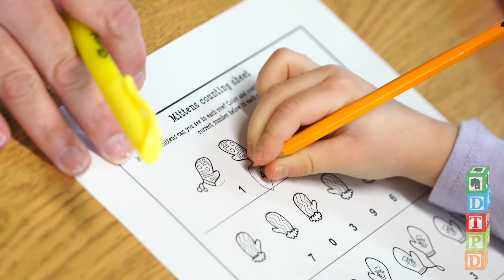Dundee Township Park District Preschool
Janet Coyle, our DTPD Preschool Coordinator and also a Teacher, talks about the popular Dundee Township Park District Preschool program and how important these classes are to the development of 3-5 year-olds.

Children are involved in learning activities that are designed to meet and nurture their growth in all areas of development. Teachers will work one-on-one and in small groups with your child, as they tailor the program to your own child’s development. Large group activities also take place to help develop strong social interaction. Our open classroom includes learning areas such as science, math, housekeeping, blocks, art, writing, small and large motor centers. Each area offers ample learning opportunities as children can explore on their own or with a group of friends. Children enrolled in our Pre-K programs prepare for kindergarten and are introduced to the Jolly Phonics reading program which is utilized by D300 kindergarten classes. We encourage strong social and academic learning for younger children through a variety of activities.